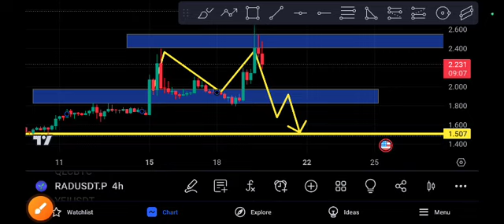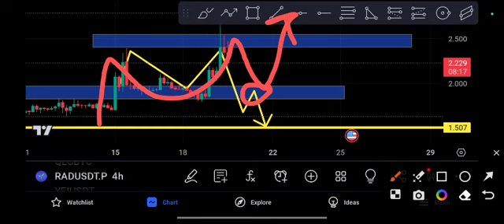RAD coin Ready to MOON! price Prediction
Queries Solved:
1.  today target
2.  price today
3.  price prediction
4.  token today target